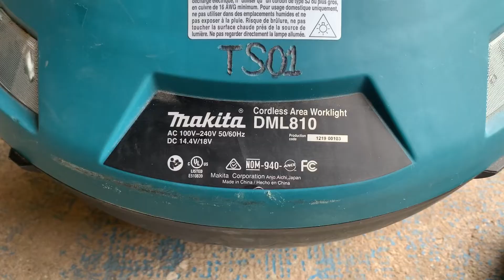18V X2 LXT® Lithium‑Ion Cordless Upright L.E.D. Area Light, Light Only DML810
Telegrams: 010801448